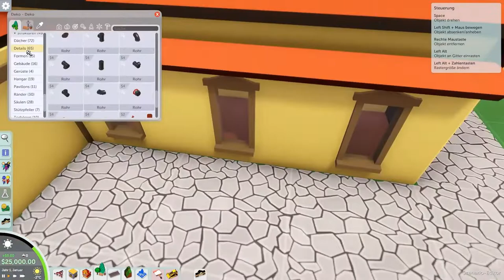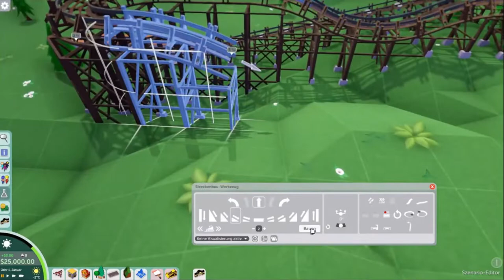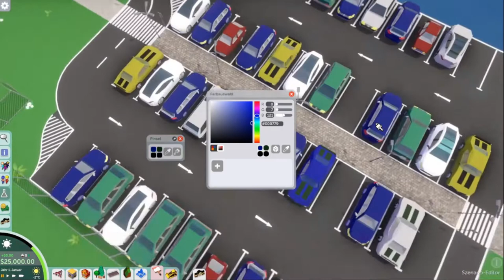Parkitect Sandbox Speed Build #2 entrance building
Today we are building the entrance for our amusement park.